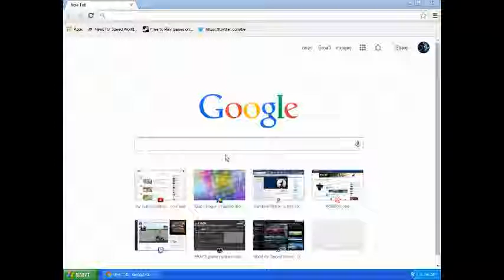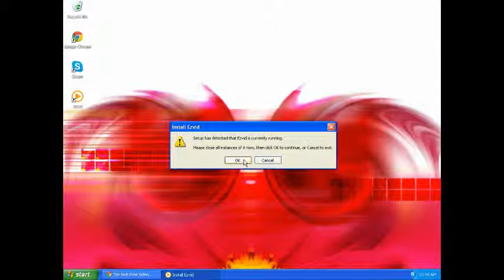My Ezvid Video #2 added some tweeks